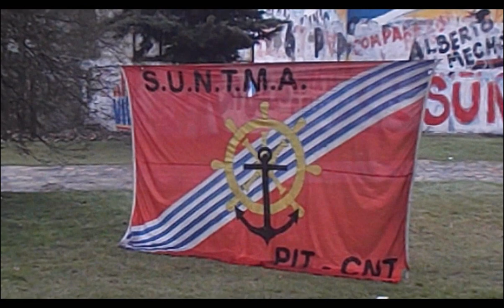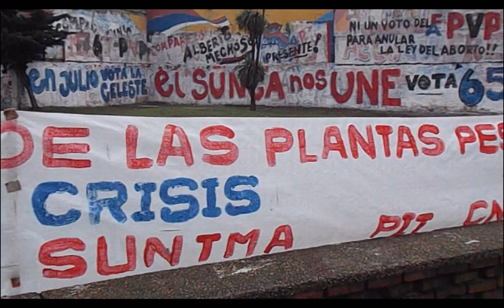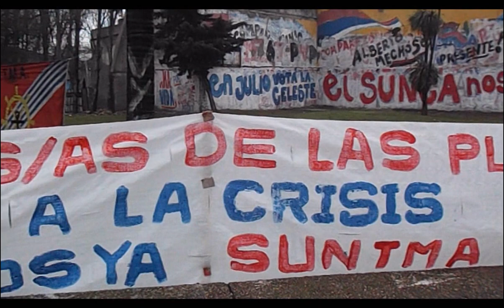BUENOS DIAS SEÑOR PALACIO LEGISLATIVO